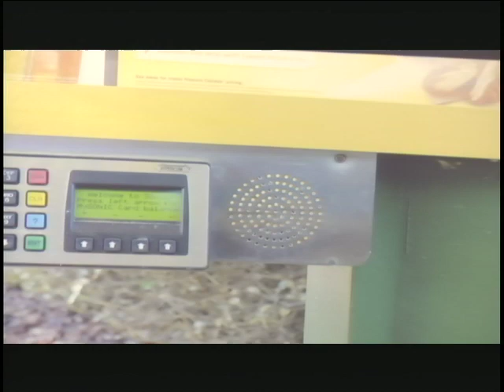April 7, 2013 Worship Experience at a2 Church. Escape from Zombieland Part 2, "New Way To Be Human"